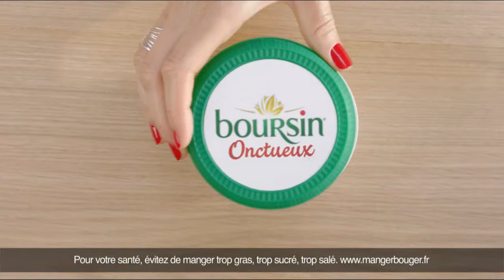Boursin Onctueux "à partager ou pas!" Pub 15s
Publicité de 15s pour le Boursin Onctueux "à partager ou pas!" juillet 2020